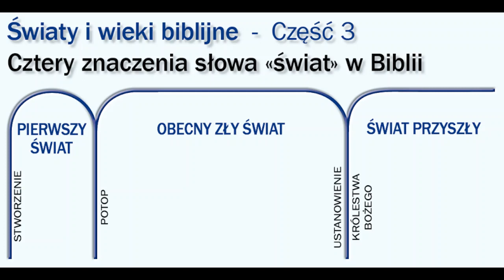Światy i wieki [#3]: Cztery znaczenia słowa ‚świat’ w Biblii [REUPLOAD]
Podstawowym znaczeniem słowa „świat” w Biblii jest porządek, układ rzeczy. Z punktu widzenia tej ogólnej myśli Biblia stosuje słowo „świat” do wielu rzeczy, w których zawiera się pojęcie porządku i planu:
1) wszechświata;
2) Ziemi;
3) rodziny ludzkiej;
4) porządku rzeczy w rodzinie ludzkiej.